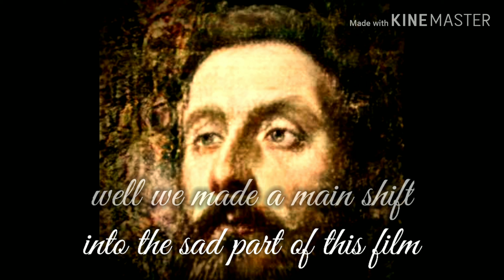Izotope Spire Studio. "Sad Now"